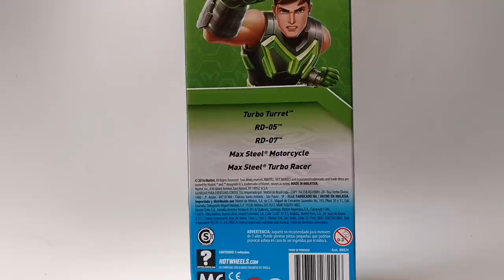Hot Wheels Max Steel 2017